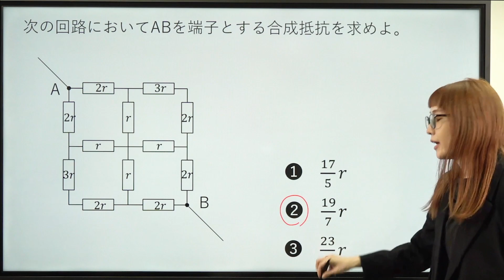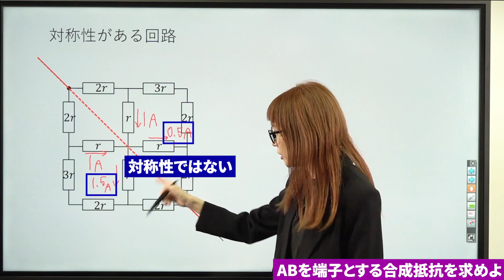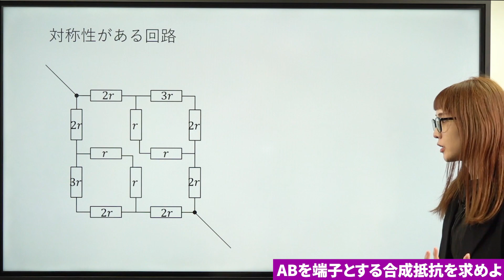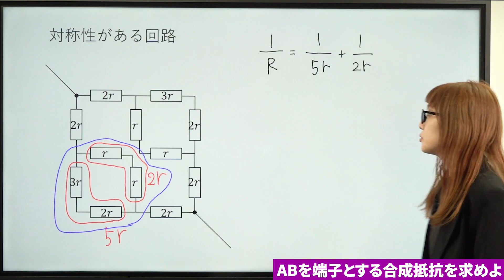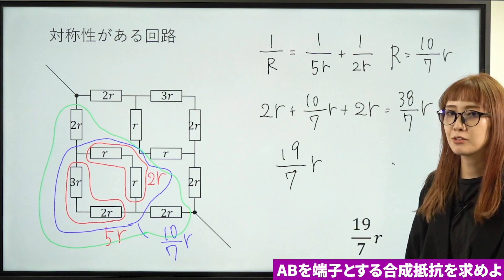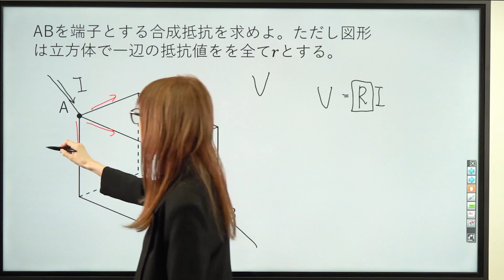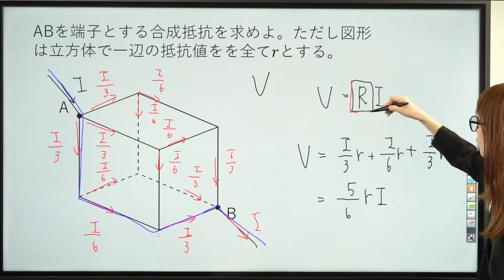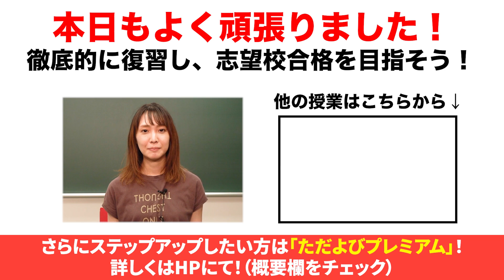【物理/一問一答】対称性の回路*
使用機材：Black Magic Design ATEM Mini Pro

【目次】
00:00 冒頭
00:47 解説
06:43 追加問題